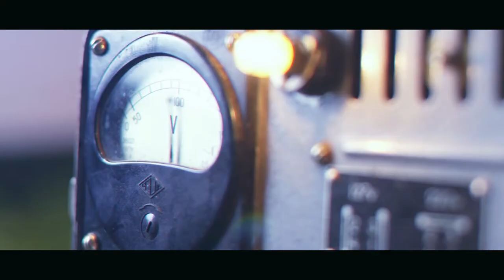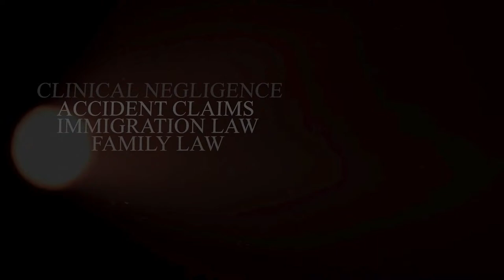LIVE Q&A WITH BIJAN ZARIN | DAY 1 | LKFF 2020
We had the pleasure of hosting a LIVE Q&A with the Director of the film SHOWAN, Bijan Zarin.

Bijan Zarin's first film is Today's Halo and his second is Showan. He has also produced a documentary called Claw to the Harp, which has been featured at the Cannes Mediterranean Festival.

From 15th - 24th August 2020, you will have access to 53 films under 6 themes, followed by live streams of Q&A's, panel discussions and masterclasses with filmmakers and industry professionals who will be sharing their experiences and expertise with you.

We warmly invite you to join LKFF in this year's first-ever online Kurdish film festival!

As this festival is completely free of charge and accessible worldwide for the next 10 days, please check out our crowdfunding campaign that is now live. Head on over to see all the perks we will be offering in return for your kind donations